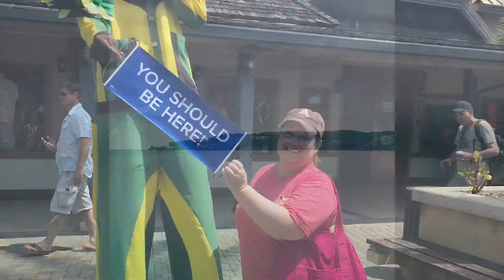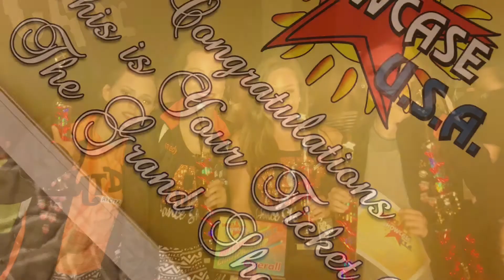Best of 2018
Don’t own rights to the music